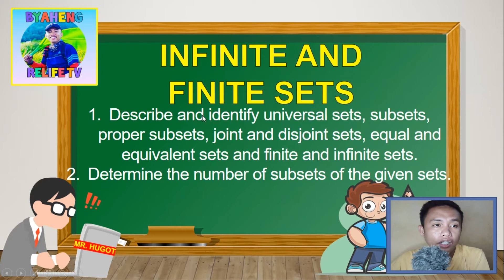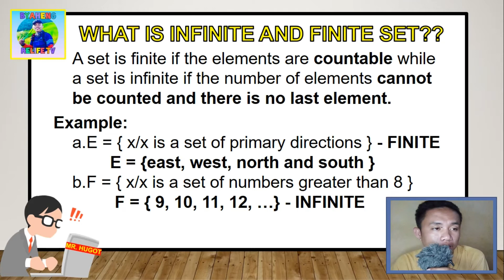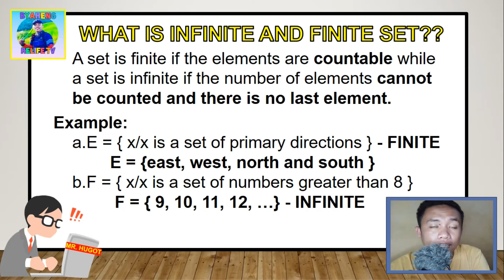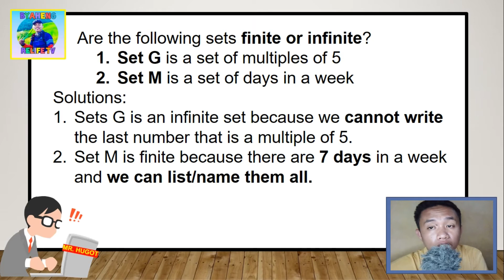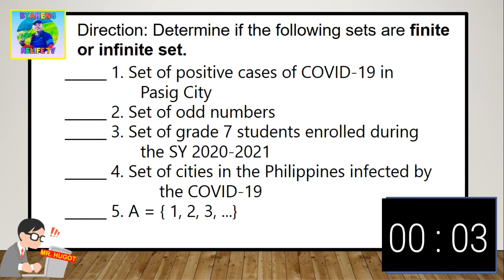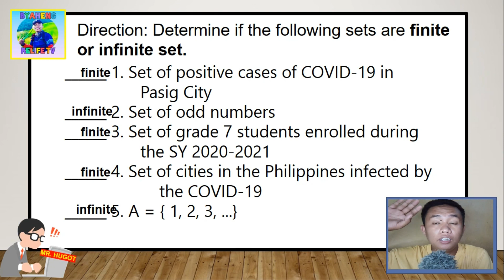Infinite and Finite Sets (Tagalog)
Kung gusto nyo po umorder ng BY-MM1 MM1 Compact  Microphone, dito ko po siya binili sa mga link na nasa ibaba. Maganda po ito para sa mga Aspiring Vlogger. Malinaw na sound! Malinaw na Content :)

The Lesson Proper will start at 0:57 after the intro. Thanks po :)
Like our Page : Hugot Sipnayan